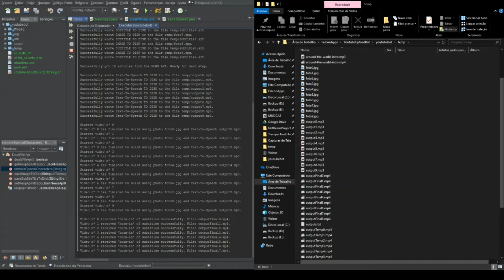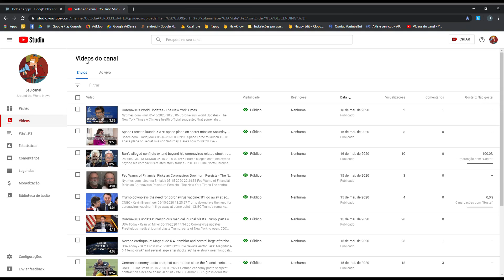How This Channel Was Made - Bot Automation Making Videos With Java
How This Channel Was Made - Bot Automation

Using Java, API's and some creativity.